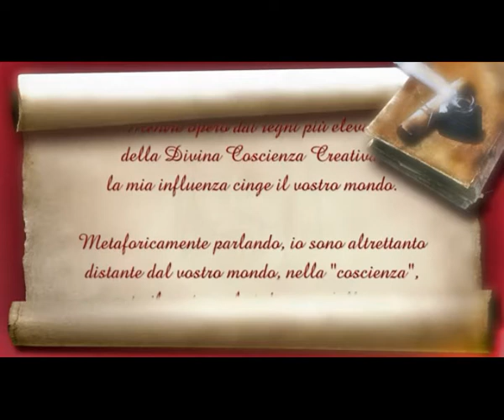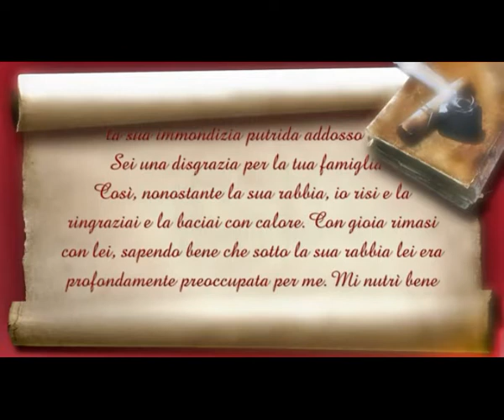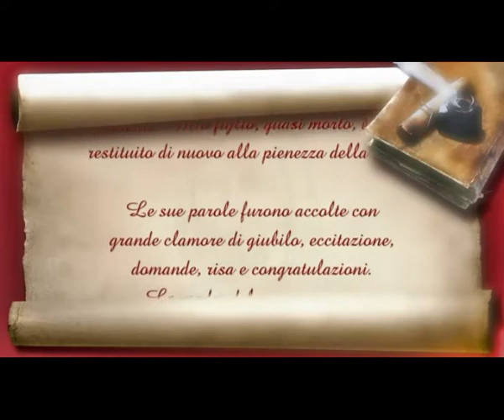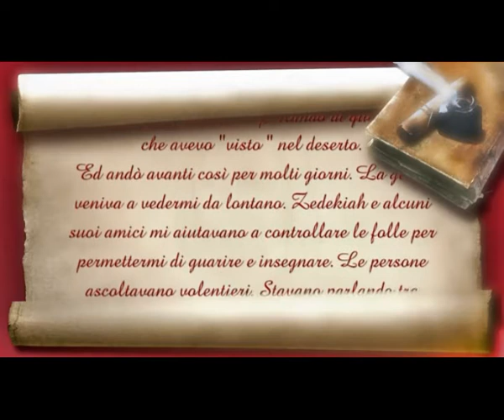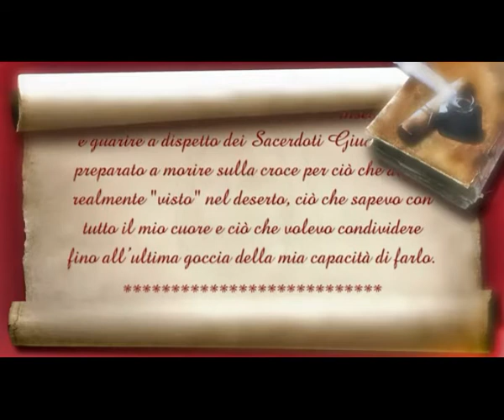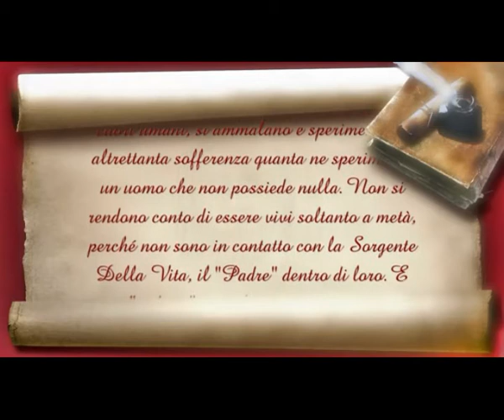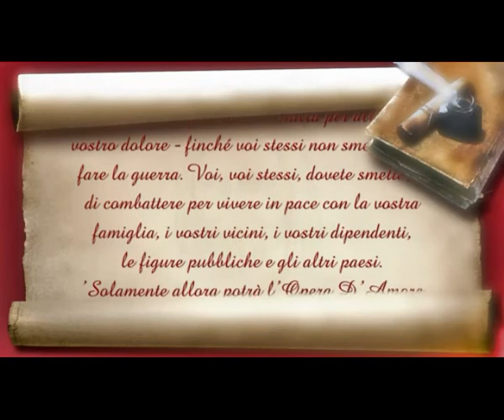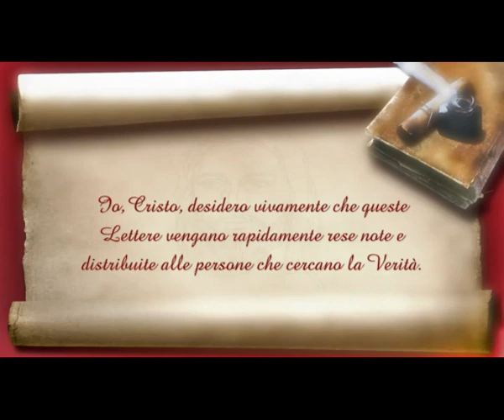Dalle 9 Lettere di Cristo - LETTERA 2 audio e lettura -